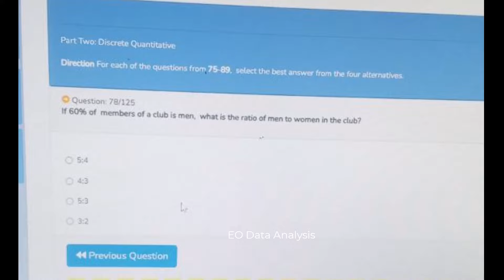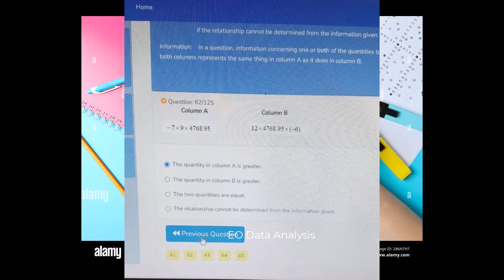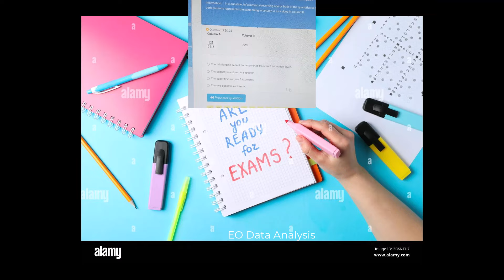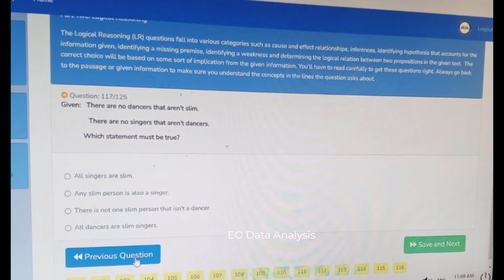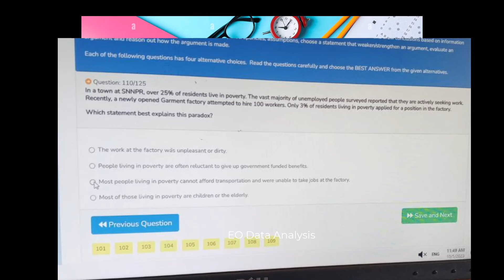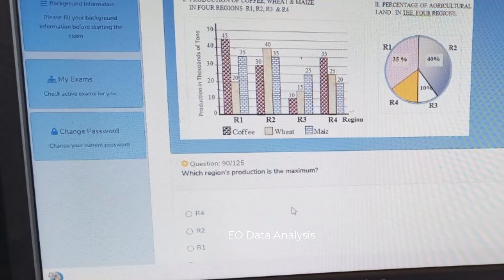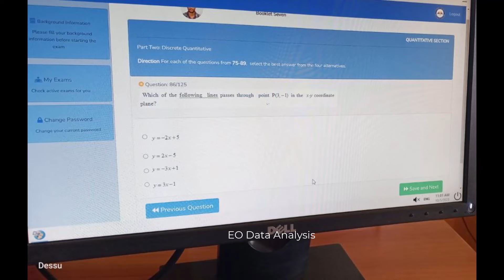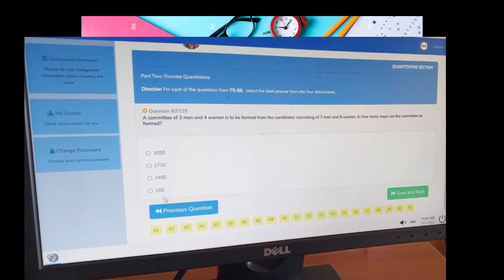Graduate Admission Test Mock Exam|| የብሄራዊ ድህረ ምረቃ መግቢያ ፈተና ሞዴል ፈተና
Graduate Admission Test Mock is the way to practice type of questions and know its contents